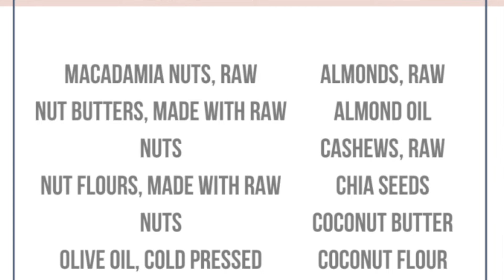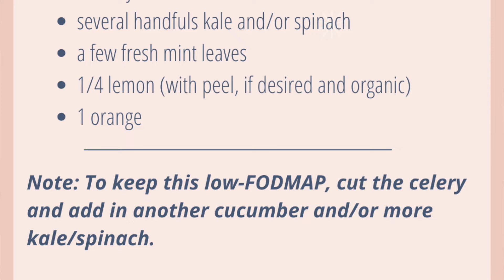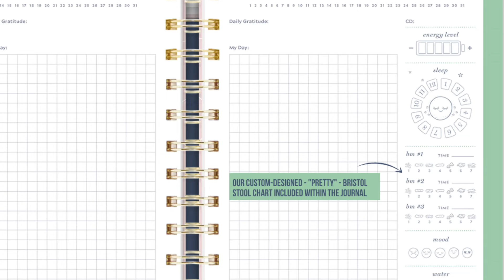Day 9 {You are Not a Pastry}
A Gutsy Girl's Bible: a 21-day approach to healing the gut contains 21 days filled with stories from along my decade+-long gut healing journey.

Day 9:
-- What does that mean?!
-- Creation examples (see below)

GET THE BOOK + COURSE/HEALING COMMUNITY FOR THE 21-DAY APPROACH TO HEALING THE GUT

♥ AMAZON PAPERBACK + FOR KINDLE

MORE FROM 'A GUTSY GIRL:'

GET STARTED HEALING **TODAY** WITH 'GUT HEALING FOR BEGINNERS: guthealingforbeginners.com

ABOUT AGUTSYGIRL
A Gutsy Girl believes: Heal your gut. Heal your life. Your reasonable approach for healing IBS, IBD, SIBO, and chronic illness. Because it all starts in the gut. agutsygirl.com